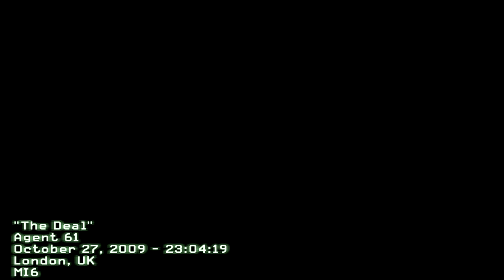Epic James Bond Level - Call of Duty 4 Modern Warfare Custom Mission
Custom mission called "The Deal" in Call of Duty 4 Modern Warfare. Made by SPi.